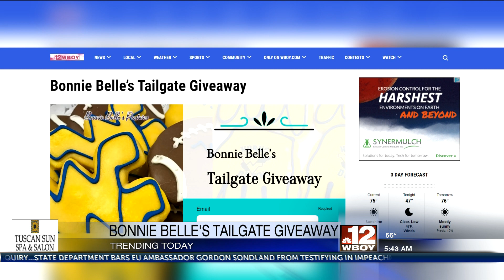Bonnie Belles Tailgate Wed